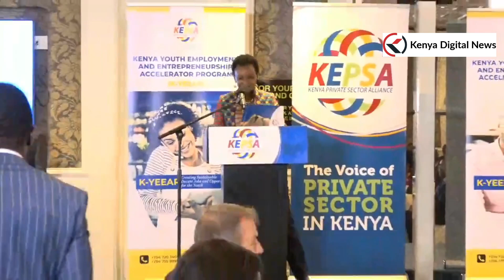This man ABABU NAMWAMBA!! Listen to his first Public speech after he became Sports CS!!